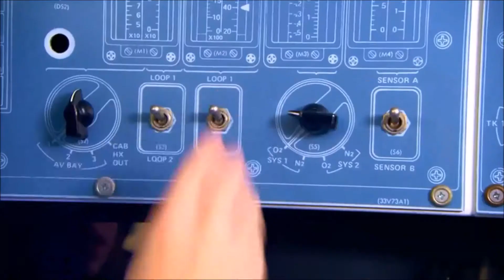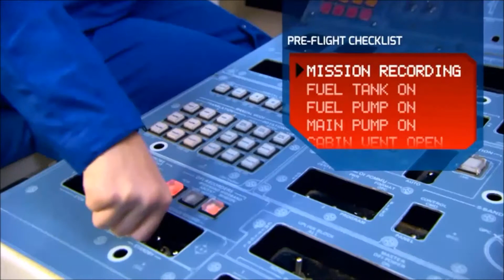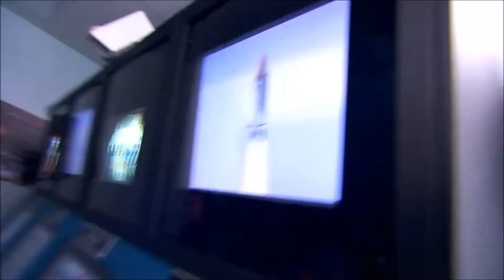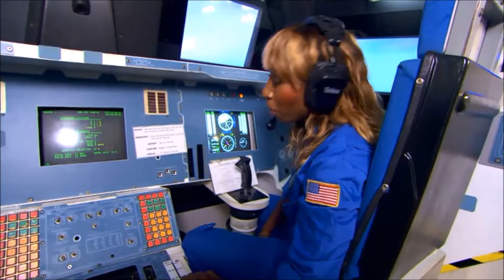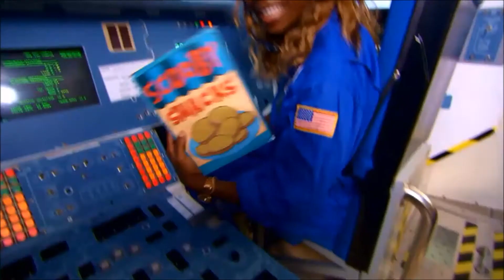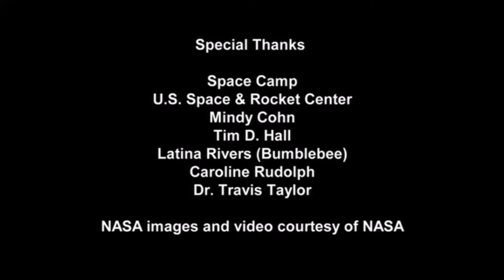Space Travel is Groovy with Mindy Cohn (Velma Dinkley)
Check out this special feature from Scooby-Doo! Moon Monster Madness, Space Travel is Groovy. Mindy Cohn, the voice of Velma Dinkley, gives us a lesson on space travel, with the help of the Huntsville, Alabama Space Camp.